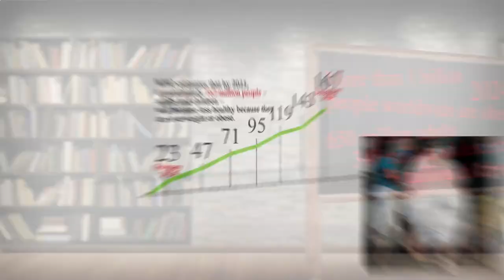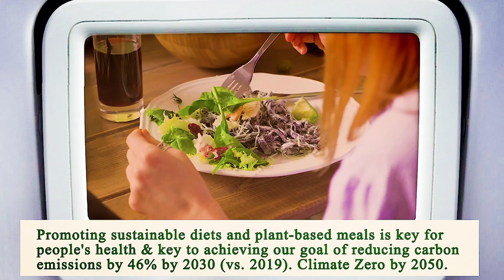Nearest Restaurant to Me Houston 77014 TX, Harris County, Texas, United States